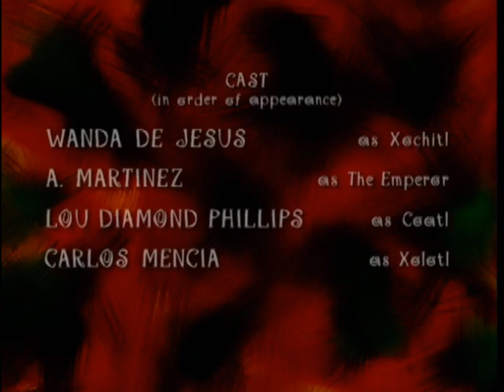Fatherhood S02E11 - Pump Down the Volume (w/ Daria Day Intro)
Roy has been rehearsing a rap song that could win him backstage tickets to a concert, but Dr. B is shocked by the outrageous lyrics to Roy's Song.

Guest Starring:
ED ASNER as Blackie

Also Starring:
ALEX BASS as Young Dr. B & the Roy Song Vocalist
EFREN RAMIREZ as the Track Boy
LOU RAWLS as Lester
DARYL SABARA as Larry